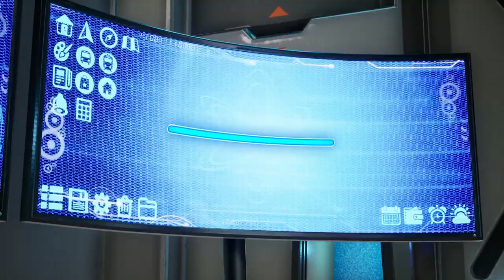Train Warrior 02